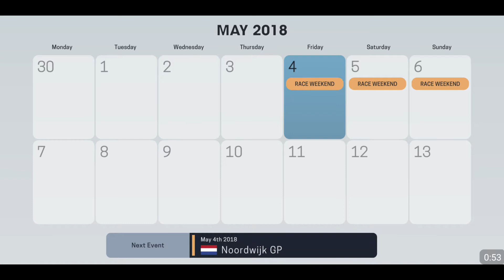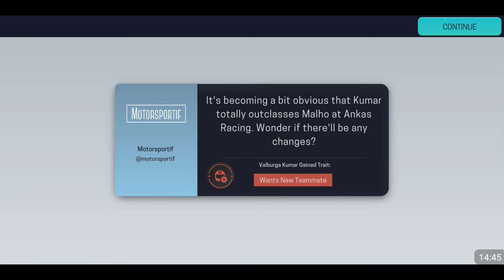Let's Play: Motorsport Manager 3 - Endurance - Part 6